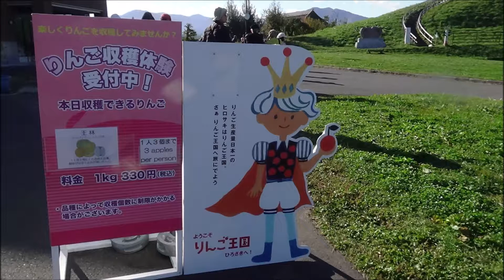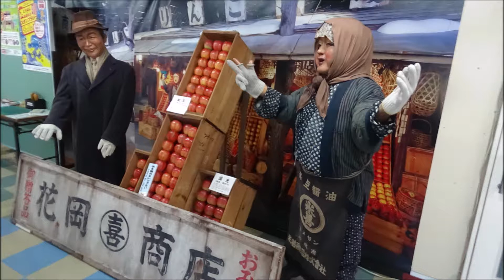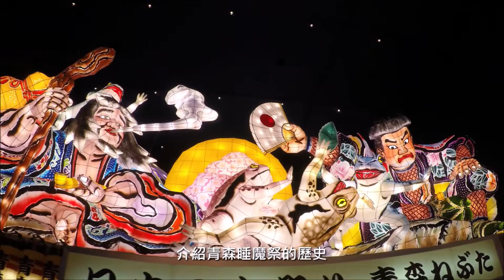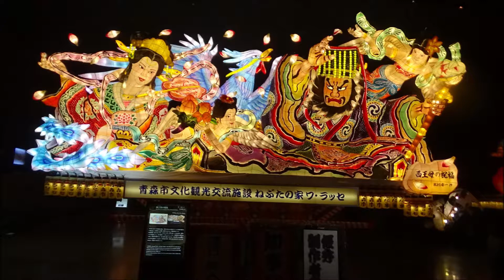107 msl日本賞楓青森4